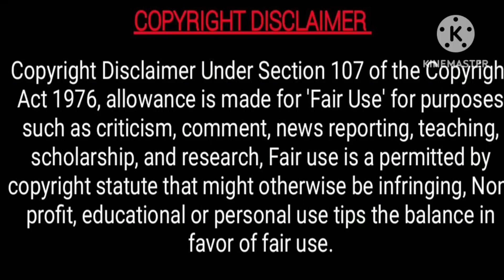वजन कम करे,B.P नियंत्रित करें, त्वचा को मुलायम रखे तथा हृदय संबंधित बिमारी को खत्म करे।।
cipzer जैतून तेल के लगातार उपयोग से आप वजन को कम कर सकते है,blood pressure को नियंत्रित कर सकते हैं,diabetes को नियंत्रित कर सकते हैं साथ ही साथ हृदय संबंधित सभी बीमारी को खत्म कर सकते हैं।।

बाकी video ko last tak jrur dekhe taki ap ache se sab smjh ske

⭐---Important ---⭐

यदि आप चिकित्सक नही है तो किसी भी दवा को प्रयोग करने से पहले अपने नजदीकी डॉक्टर से सलाह ले ले, ताकी आपको कोई दिक्कत ना हो और दवाई लेने में आसानी हो।